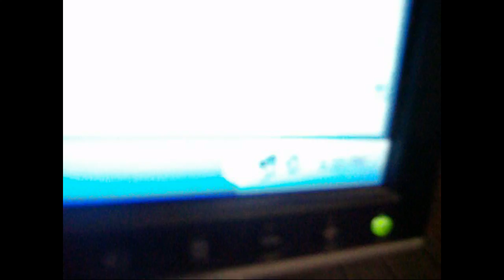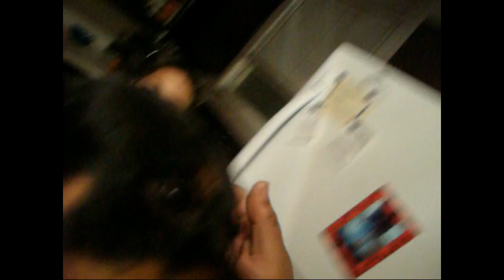MOMMAS BROWNIE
Joking around with my kids before bedtime.